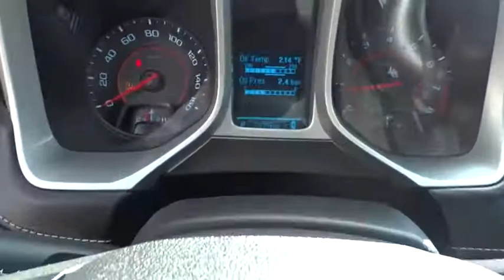2014 Chevrolet Camaro Smyrna GA 122156A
2014 Chevrolet Camaro  - Stock#: 122156A - VIN#: 2G1FB1E34E9256144

Steve Rayman Chevy
2155 Cobb Pkwy SE

Odometer is 5951 miles below market average! CARFAX One-Owner. Steve Rayman is happy to serve all of Atlanta area customers from our new and used car dealership. Can't find the car you are looking for? We will be happy to locate a vehicle that satisfies your needs.